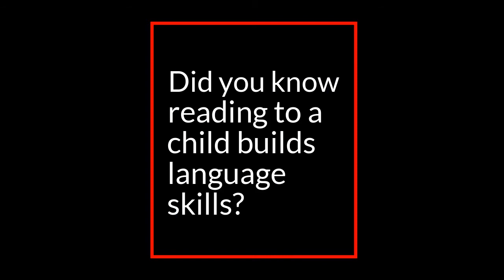Read to Me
Read to Me by DIGICOM Club 2020